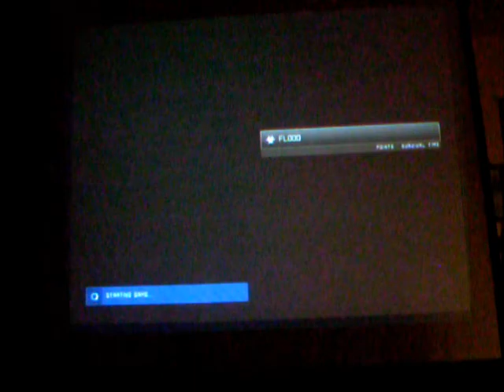COD and Halo Let's Play part 7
Hehe, just watch, I don't wanna spoil the fun. How does SirMashedGrapes sound?